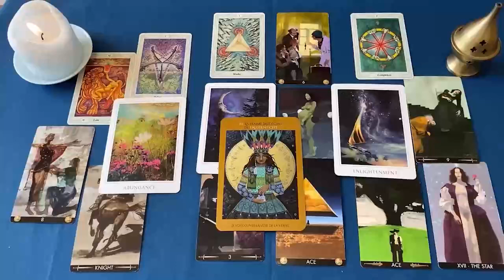CANCER TE VA A DAR UN INFARTOOO 😱 ALGUIEN + JOVEN TE DESEA🔥 HOROSCOPO CANCER AMOR OCTUBRE 2024❤️